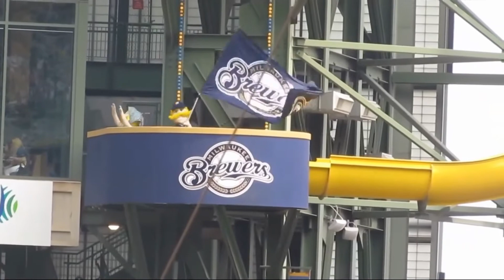Brewers Hype Video "Holiday"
Will the brewers do better than last year?